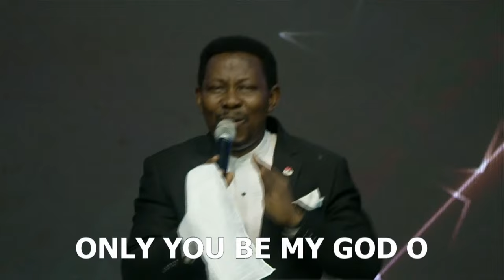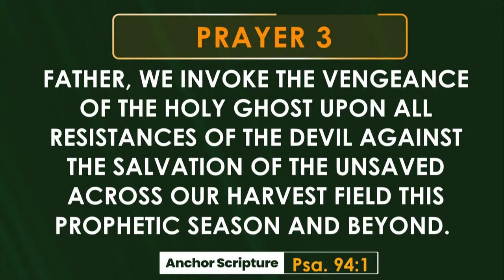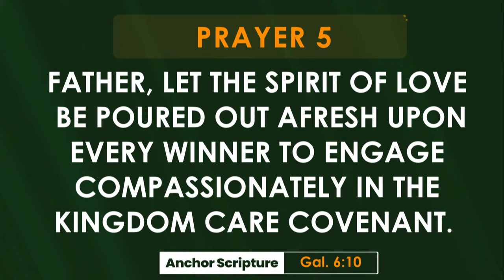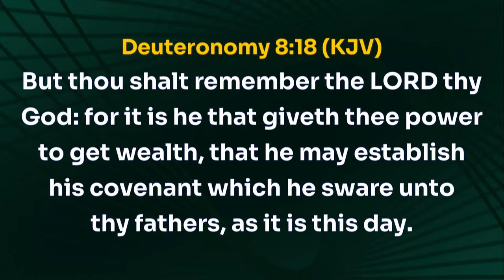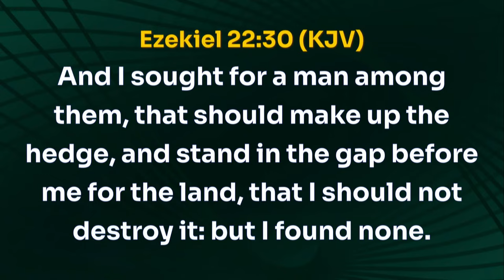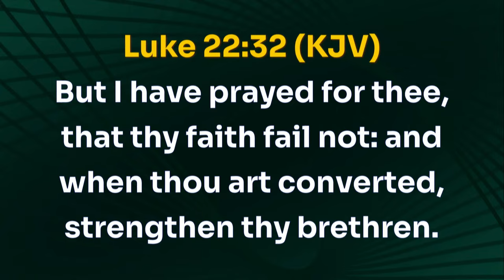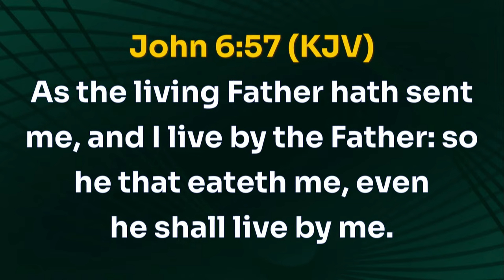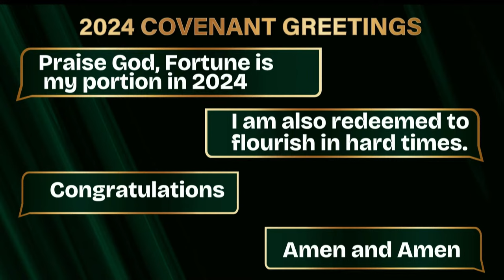DAY 2: SPIRITUAL WEEK OF EMPHASIS | 7, MARCH 2024 | FAITH TABERNACLE OTA.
Welcome to our Spiritual Week of Emphasis.